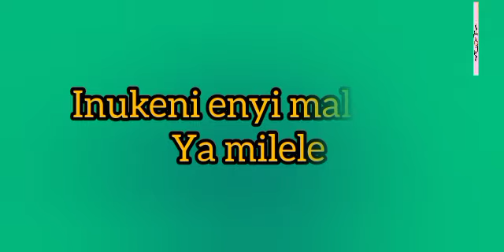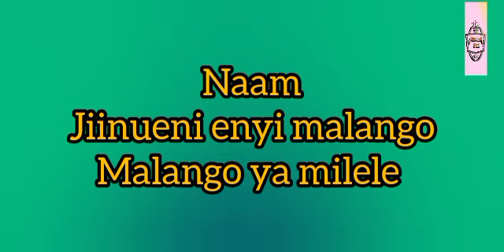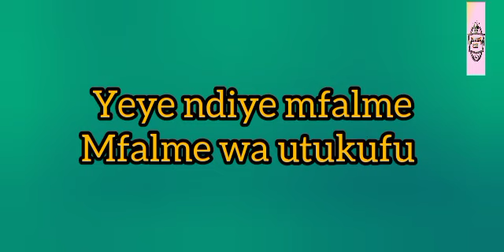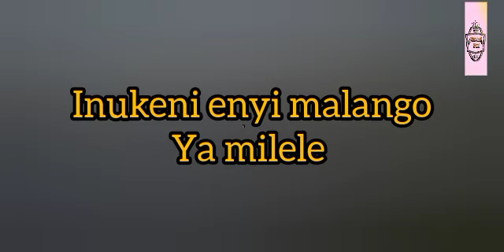Inueni vichwa vyenu by v. mabula Nyimbo za Dominika ya matawi